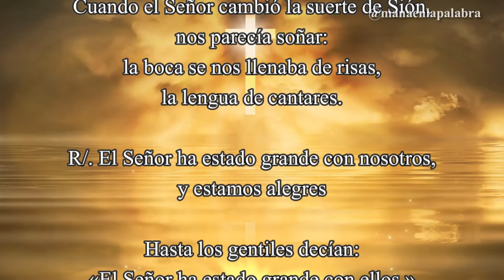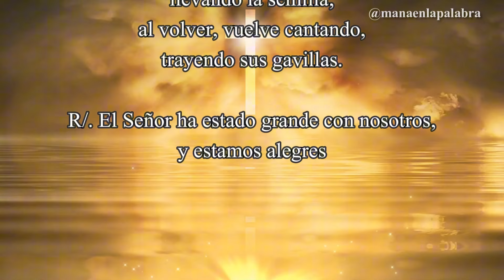Evangelio de Hoy, Domingo 27 de Octubre de 2024, Mc (10,46-52): «Llamadlo...»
📖 Lectura del Santo Evangelio según San Marcos (10,46-52):

En aquel tiempo, al salir Jesús de Jericó con sus discípulos y bastante gente, el ciego Bartimeo, el hijo de Timeo, estaba sentado al borde del camino, pidiendo limosna.
Al oír que era Jesús Nazareno, empezó a gritar: «Hijo de David, Jesús, ten compasión de mí.»
Muchos lo regañaban para que se callara.
Pero él gritaba más: «Hijo de David, ten compasión de mí.»
Jesús se detuvo y dijo: «Llamadlo.»
Llamaron al ciego, diciéndole: «Ánimo, levántate, que te llama.»
Soltó el manto, dio un salto y se acercó a Jesús. Jesús le dijo: «¿Qué quieres que haga por ti?»
El ciego le contestó: «Maestro, que pueda ver.»
Jesús le dijo: «Anda, tu fe te ha curado.»
Y al momento recobró la vista y lo seguía por el camino.

⚡⚡ Esto es lo que NADIE TE HA CONTADO sobre lo que sucede justo DESPUÉS DE LA VIDA TERRENAL 🤔🤔🤔